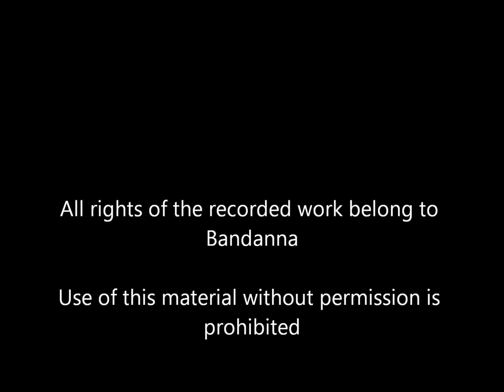Bandanna - Right From The Start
This one is a studio recording from after Mark and I had left. Probable the only recording with Pete on acoustic guitar, and a generous dose of tape hiss to boot! Oh the joys of old cassettes!